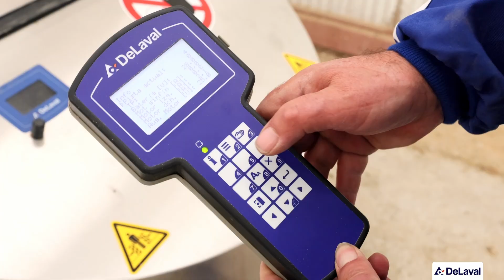DeLaval | Nuestros Ganaderos | Sala de Ordeño para Ovejas | Fidel Baños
Fidel Baños nos abrió las puertas de su granja 🏡 para poder conocer su historia, cómo trabajan con su sala de ordeño para ovejas una Sala Trilevel 2x40x80 de DeLaval, como ha sido la incorporación de 2 robots de alimentación DeLaval OptiDuo para alimentar a sus ovejas 🐑 y muchas cosas más.

🐑 Datos de la granja:
Número de animales: 9800
Ovejas en ordeño: 5000
Grupos: 6 cintas + 7 pasillos
Leche al año (2023): 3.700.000
Media de producción: 630.000
Ordeñadores en la Sala Trilevel 2x40x80: 3
Número de ordeños al día: 2

🔹 Índice del vídeo:
0:00 La granja
00:23 Historia de la granja
01:00 Actualidad de la granja
01:27 Productos DeLaval
02:12 Futuro de la granja

Más información sobre nuestra gama de productos para granjas de ovino